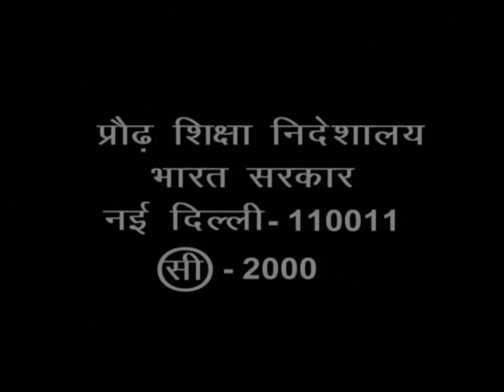Gangapur ka Gangaram Episode 06